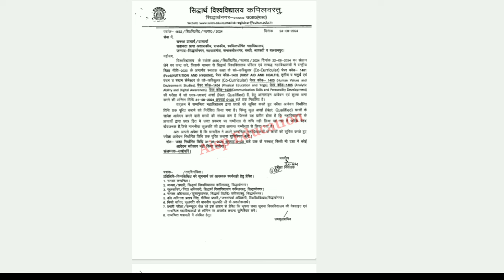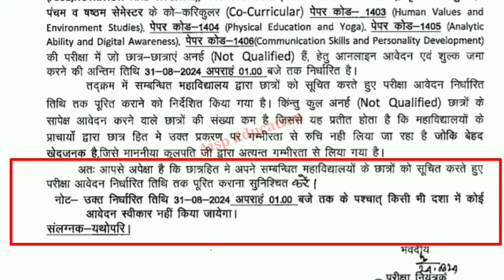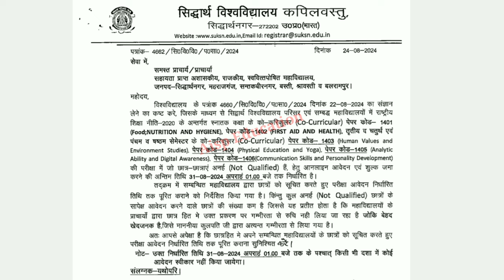University Notice For Students 2024//SUK University Exam Latest News Today//University Exam News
welcome youtube channel AISP education

contact cover
university co curricular paper university exam news university exam news today university co curricular paper news
university promotion news university student promoted university exam news
university exam university news today university news today university news latest news university news update university exam result university exam date university exam
siddharth unive siddharth university exam time table 2024 Siddharth university ba time table 2024Siddharth university time table 2024 pdf download Aisp education Siddharth Sidunikapilvastu time table